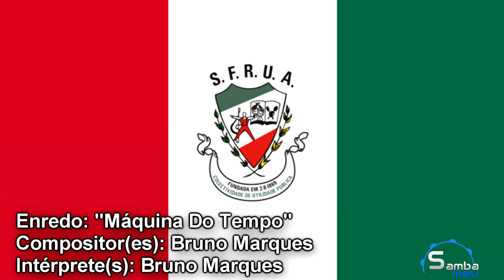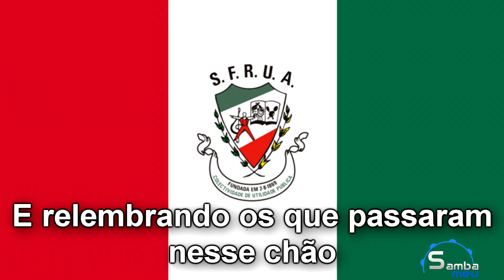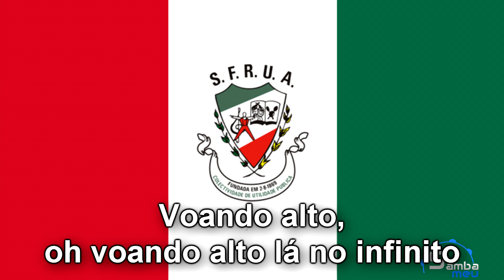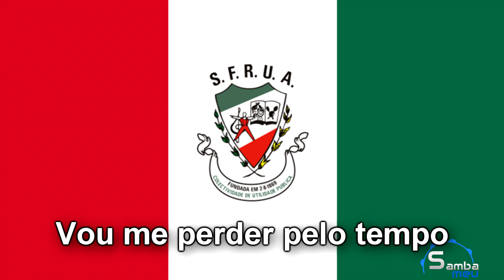A Velhinha ( Alhos Vedros ) - Samba Enredo 2023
Enredo: "Máquina Do Tempo"
Autor(es): Bruno Marques, Rui Vieira
Compositor(es): Bruno Marques
Intérprete(s): Bruno Marques